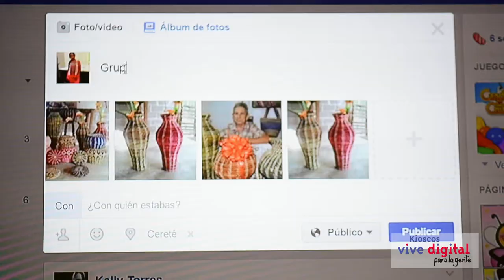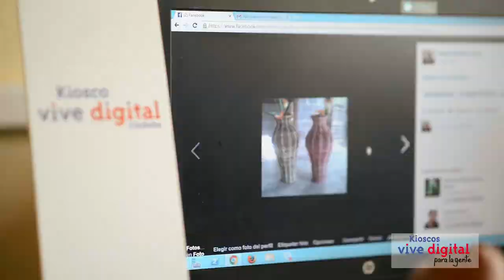Mujeres artesanas se dan a conocer al mundo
Este grupo de mujeres artesanas encontraron en las redes sociales un aliado para dar a conocer los productos que fabrican y así abrir las oportunidades para que las mujeres de la comunidad tengan un apoyo económico extra para el hogar.